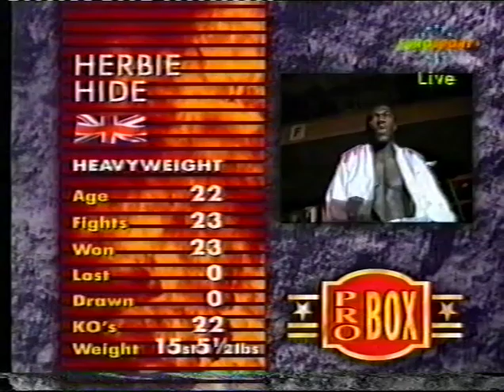Herbie Hide vs Mike Dixon & Jeff Lampkin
06/11/1993 - Hide vs Mike Dixon
04/12/1993 - Hide vs Jeff Lampkin